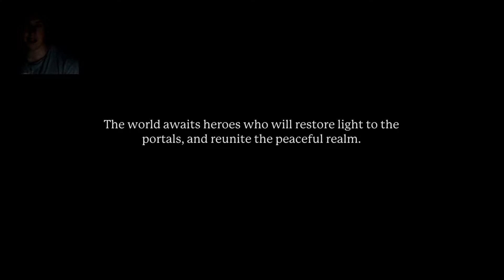Portal Knights | #1 | Usual Classes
It's not gonna be a whole thing, just a video here and there. Just to test it out.

Liked the video? Do the thing with the buttons